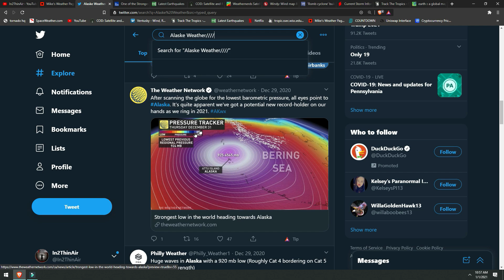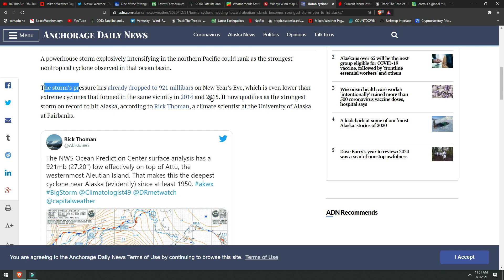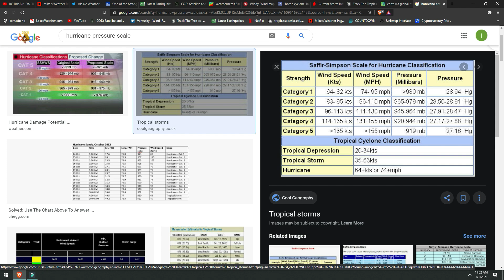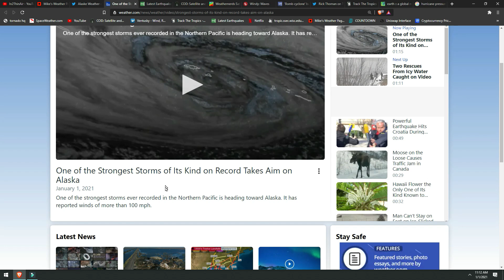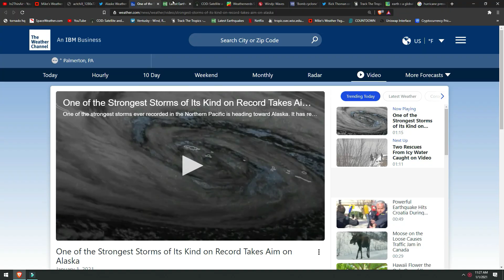WINTER HURRICANE Slams Alaska! CAT 4-5 STRONGEST Bomb Cyclone EVER HAPPY NEW YEAR 2021